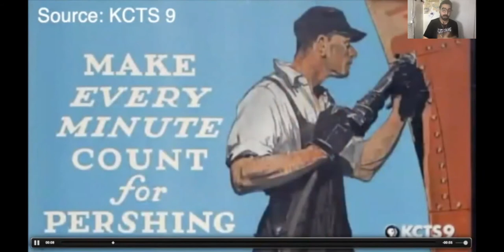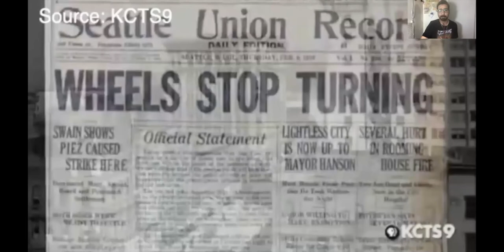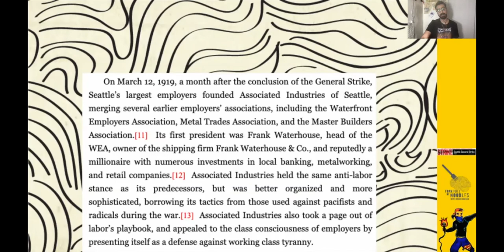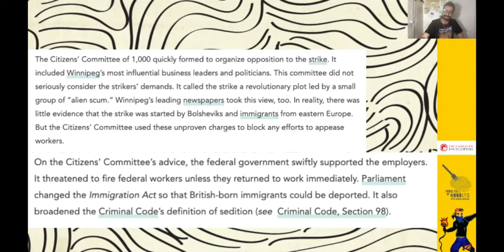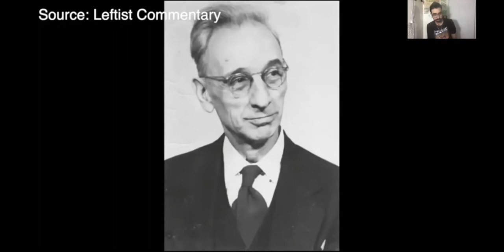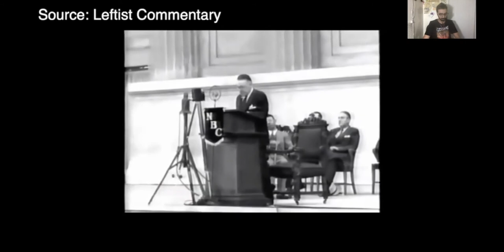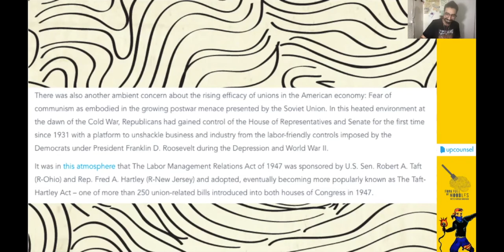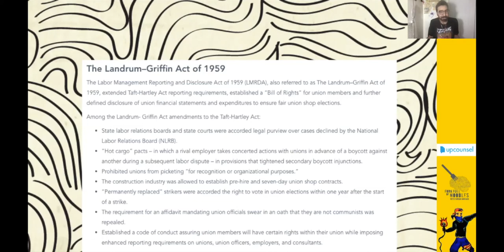Corporations Created Their Own Unions To Fight Radical Socialists [FFON 218]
From the General Strikes in Seattle & Winnipeg in 1919 and San Francisco, Minneapolis & Toledo, we can see how well General Strike work to get Americans the rights we deserve!